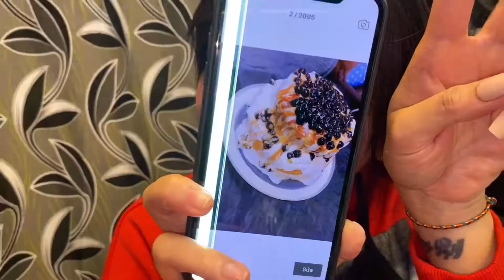Bánh Bông Lan Trà Sữa Trân Châu-Limjbmalaysia